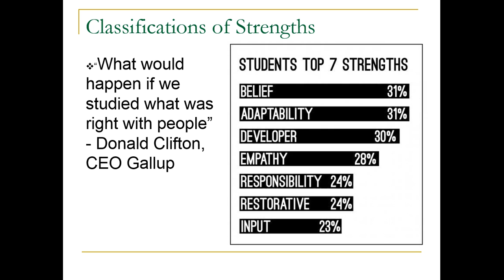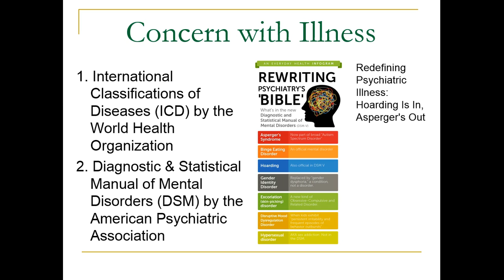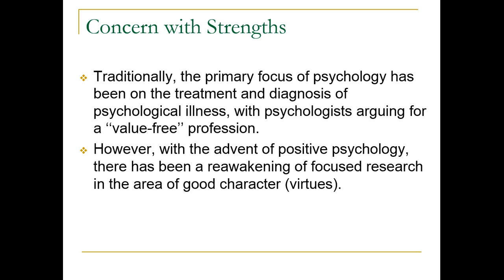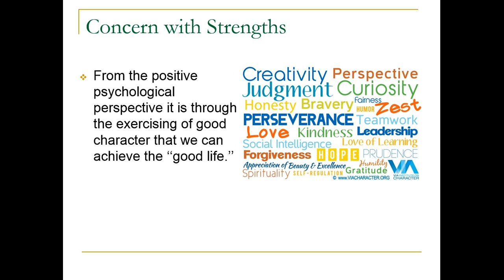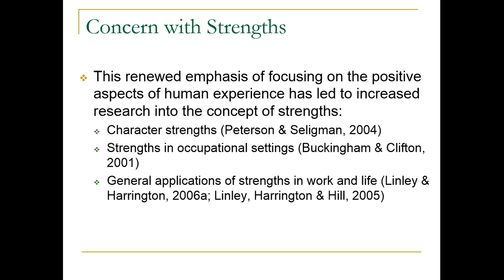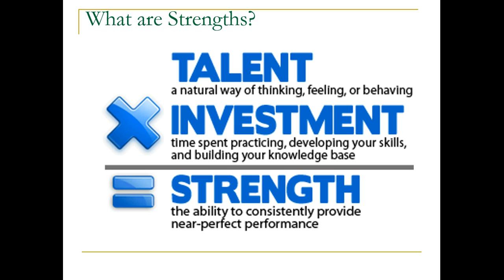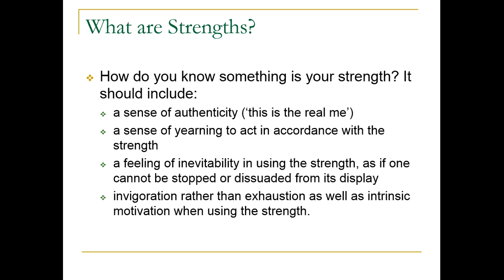Measures of Strengths Part 1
This lecture focuses on various measures of psychological strengths and positive outcomes (happiness, well-being, etc.).